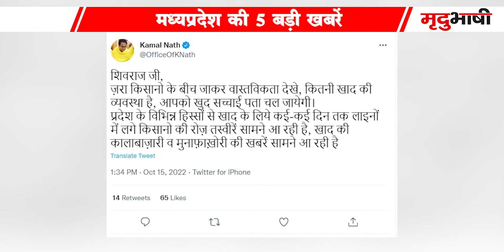आयकर विभाग की ताबड़तोड़ कार्रवाई | Kamal Nath का CM Shivraj पर निशाना | MP TOP 05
16 October Madhya Pradesh Samachar भोपाल समाचार। Bhopal News MP Top News. मध्य प्रदेश के मुख्य समाचार Shivraj Singh Chauhan. Kamal Nath. Kisan karj mafi. Jitu Patwari. Madhya Pradesh News 2021 ● Madhya Pradesh News Today ● Madhya Pradesh Samachar ● Madhya Pradesh Samachar ● Madhya Pradesh ki Khabre ● MP News Today ● MP Latest News live ● live News today in hindi ● MP News in hindi ● MP ki News ● Madhya pradesh samachar aaj ke मध्य प्रदेश समाचार 2021 ● मध्यप्रदेश की न्यूज़ ● मध्यप्रदेश की ताजा खबर ● मध्यप्रदेश की खबर ● मध्यप्रदेश की खबरें ● मध्यप्रदेश की आज की ताजा खबर ● मध्यप्रदेश की ताजी खबर ● मध्य प्रदेश के ताजा समाचार ● मध्य प्रदेश के आज के समाचार ● मध्य प्रदेश समाचार आज की ताजा खबर News Covered Madhya Pradesh all District